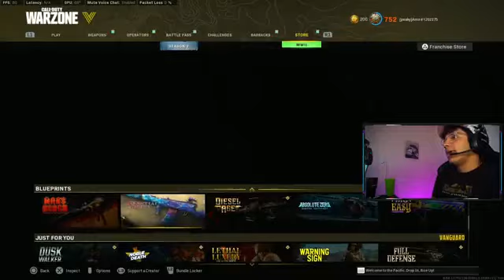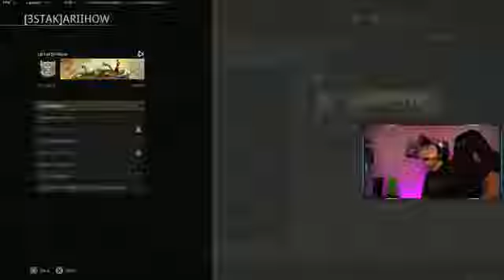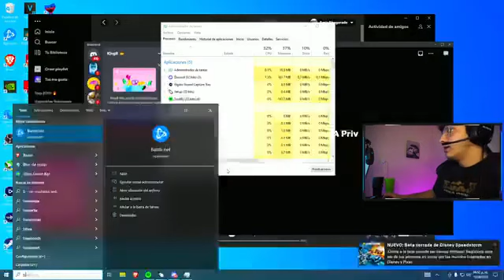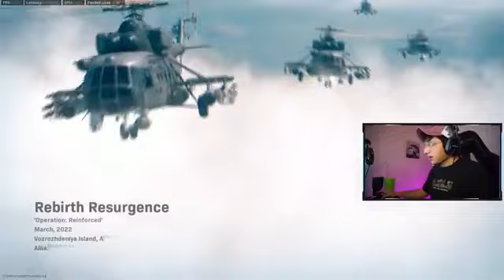Deus Amir- ONLINE GAMES WITH DIVERSE STORYLINES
Deus Amir